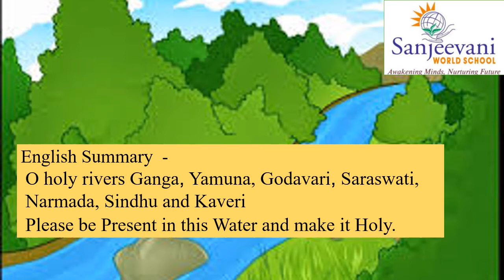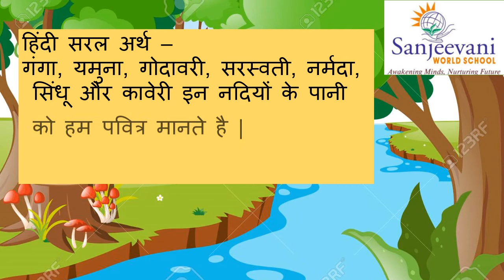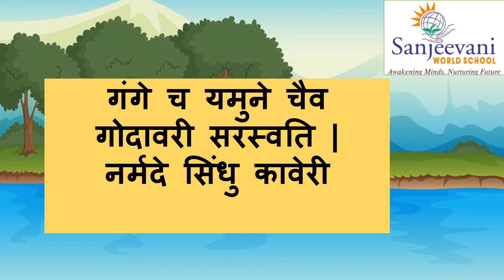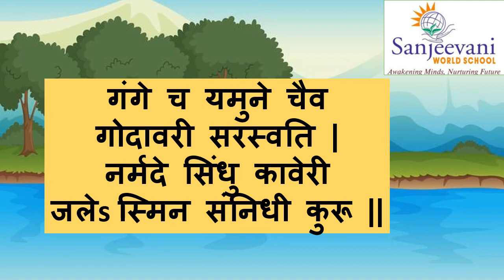संस्कृत श्लोक - ५